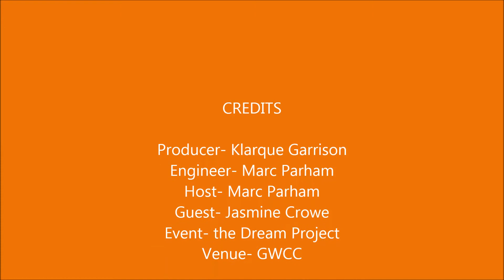Jasmine Crowe at the Dream Project symposium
Black Celebrity Giving CCM Jasmine Crowe w. SRN's Marc Parham at the Dream Project symposium.